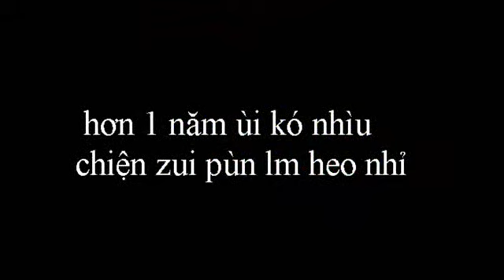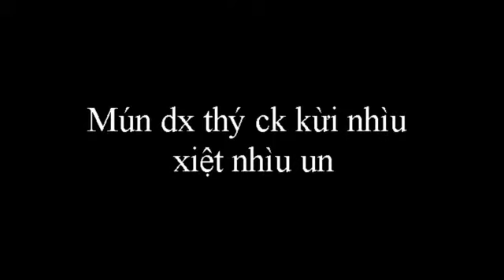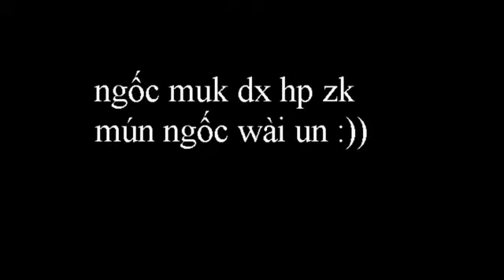Chúc mừng sinh nhật Heo!